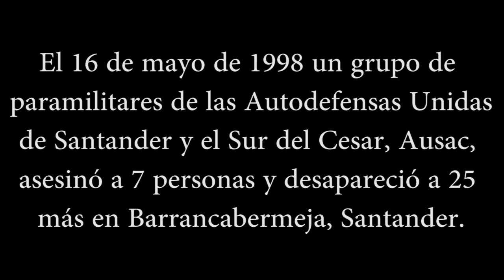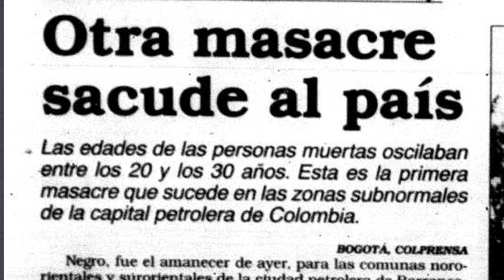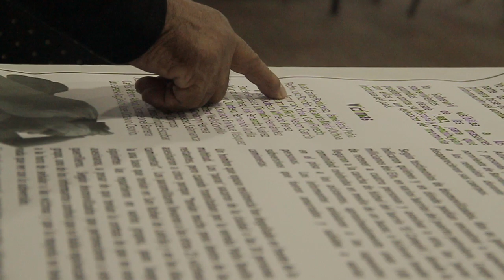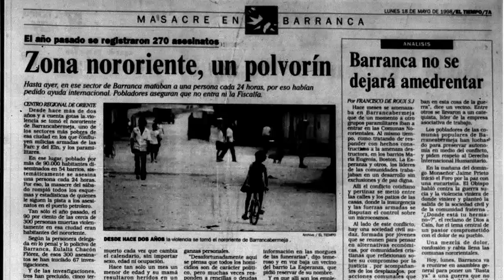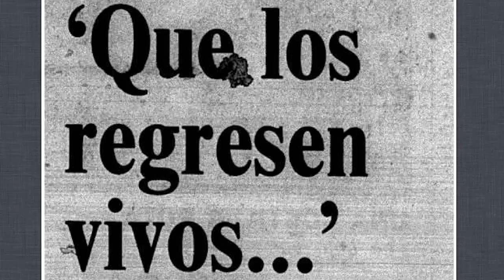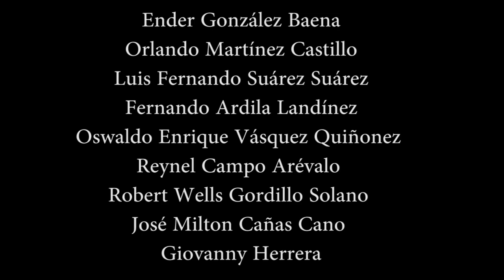Yo Sobreviví - "Fue una masacre anunciada"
El 16 de mayo de 1998 un grupo de paramilitares de las Autodefensas Unidas de Santander y el sur del Cesar entró a Barrancabermeja y asesinó a 7 personas en diferentes barrios del puerto petrolero. Luego desaparecieron a 25 más, de las cuales a marzo del 2015, solo habían aparecido 8 cuerpos. Dos familiares de las víctimas cuentan cómo ocurrieron los hechos.